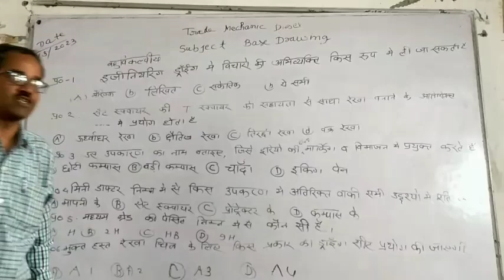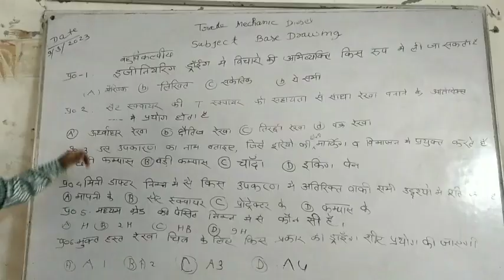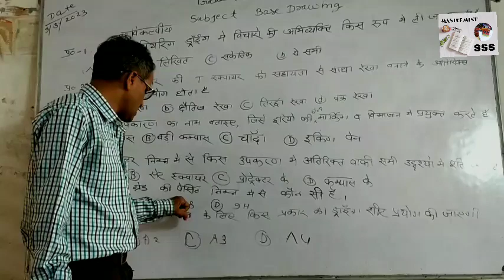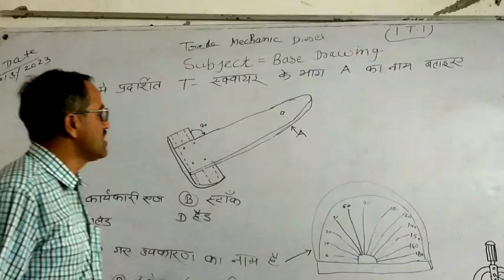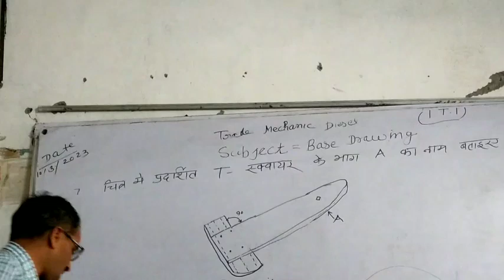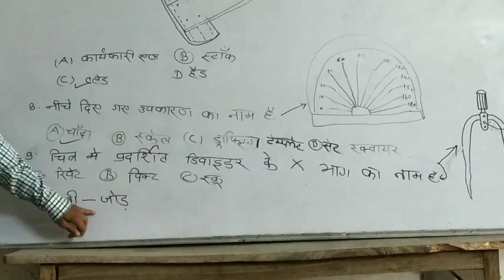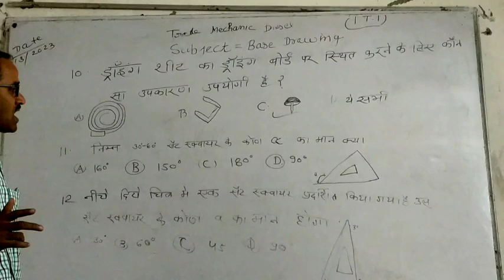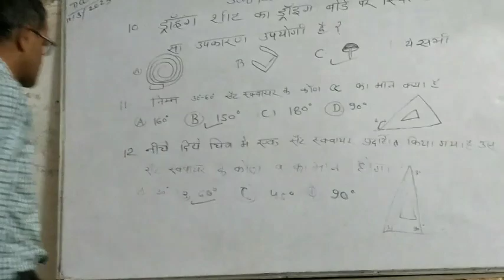Engineering Drawing ka Bahuviklpi Question aasani ke sath HAL Karen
is video mein drawing paper ke bare mein bataya gaya hai aur aasani ke sath samjhaya gaya hai is video ko dekhne ke bad aap aasani ke sath Pariksha nikal sakte hain password sakte hain ya video IT
I Polytechnic UN engineering ke liye hai